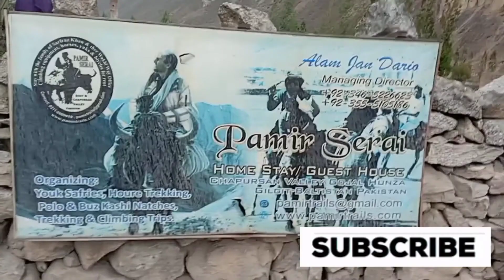CHAPURSON VILLAGE VLOG 1 😍| MEETUP WITH FAMILY 🥰😍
It's me Anita Sarfraz another day
Another vlog
This vlog is all about my first day routine in chapurson
Went to meet my uncle

Weather was soo clod